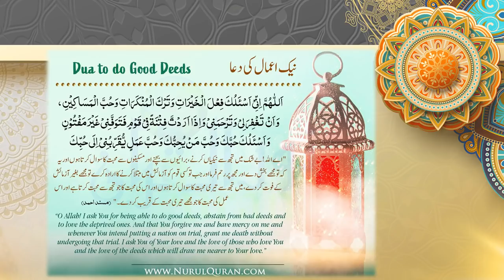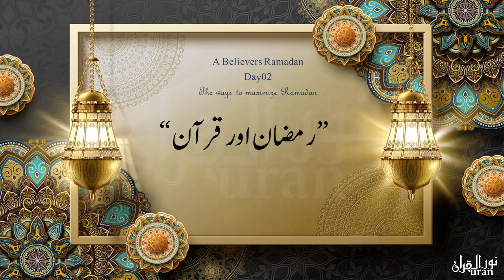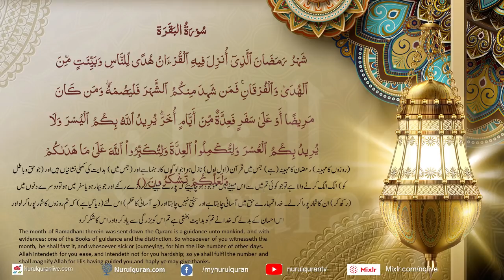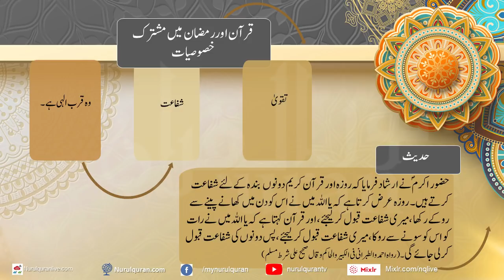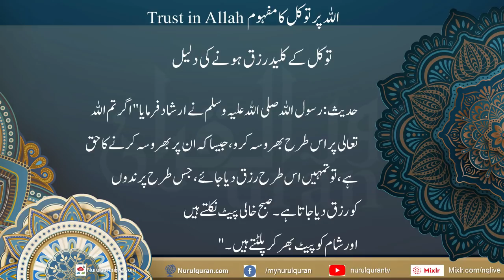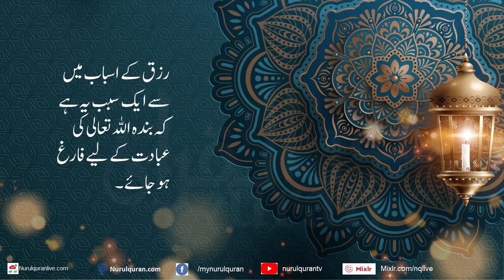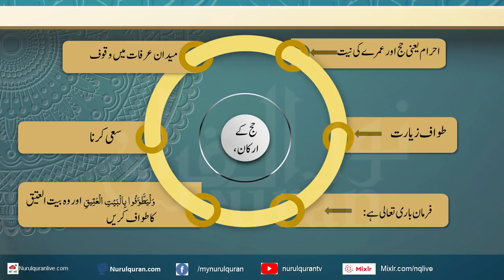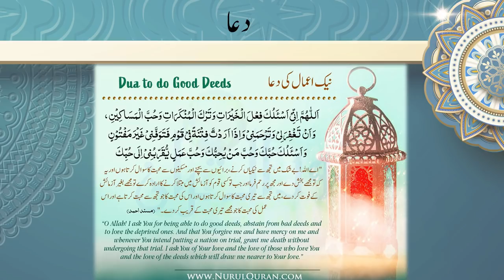Prep Ramadan Course I Day 2 I By Ustazah Iffat Maqbool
NurulQuran offers  “Zaad Ul Khayr” Prep Ramadan Course 2020 featuring Ramadan A-Z, Rizq Management, Productive Ramadan Tips, Duas and More